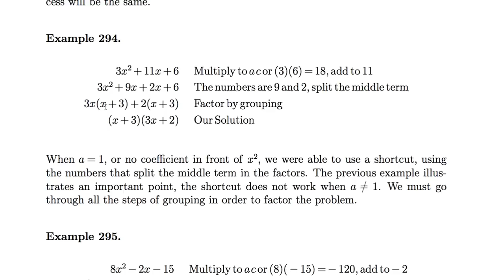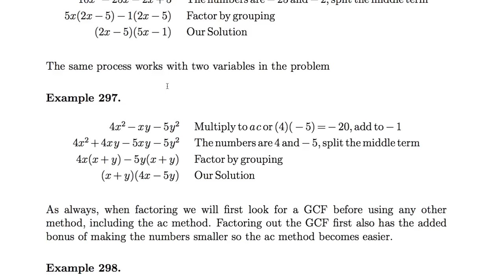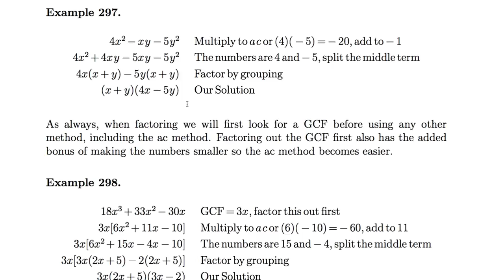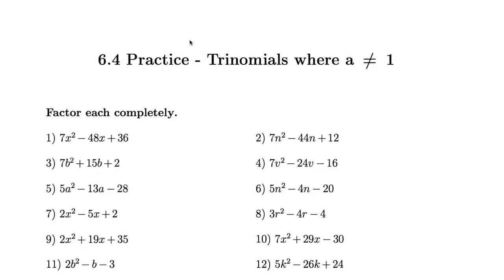[수학의 구조] 064 - Trinomials where a is not 1